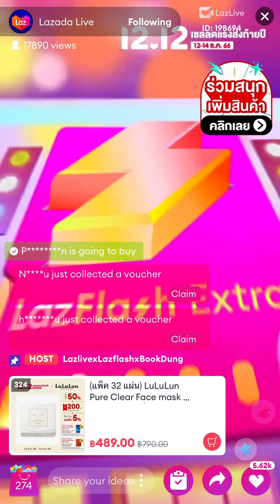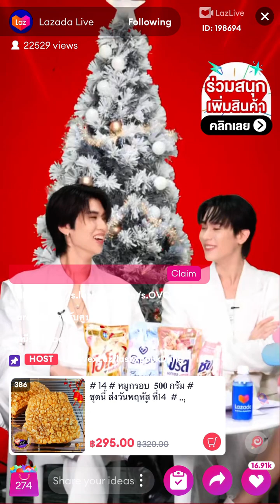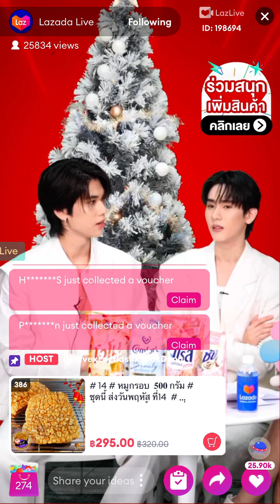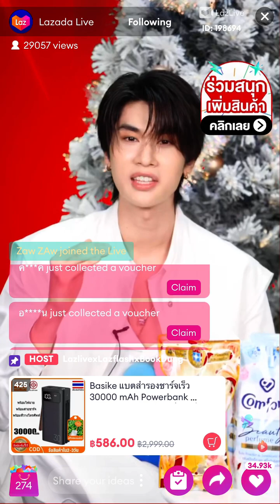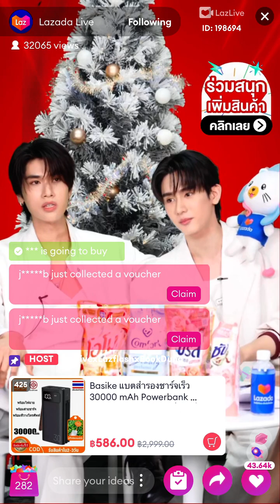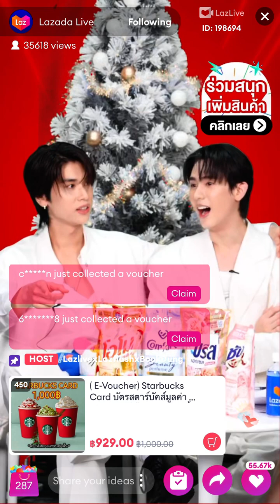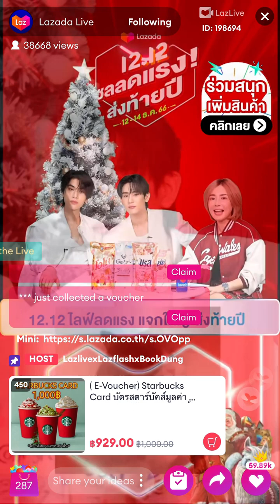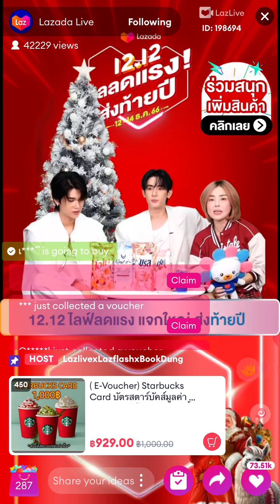2023.12.13 Book x Dunk LazlivexLazFlashxBookDunk shopee